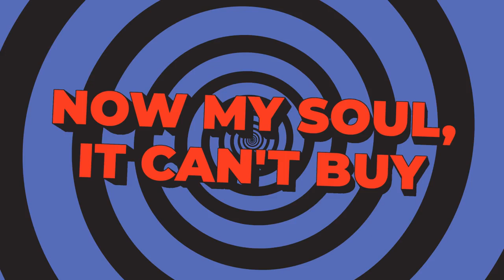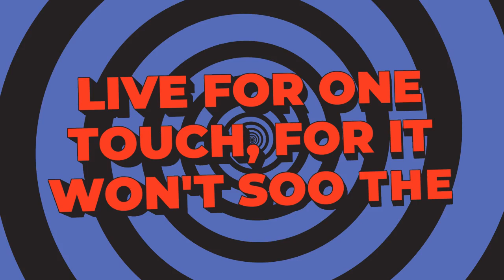5inG th3 G00D V1b3s (Official Lyric Video)